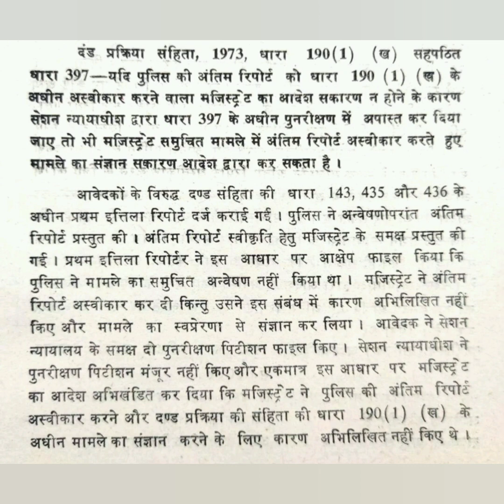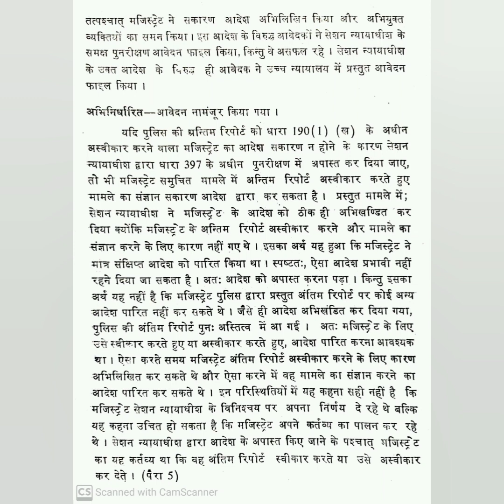95 WPM कोर्ट लीगल मैटर हिन्दी स्टेनो डिक्टेशन with PDF